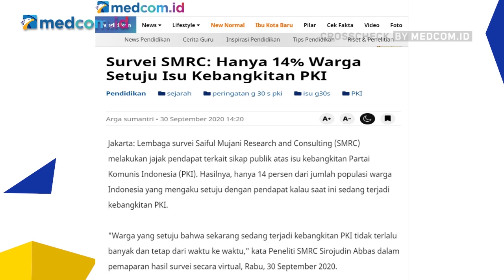Hanya Segelintir Orang yang Percaya Isu Kebangkitan PKI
Pakar sejarah LIPI, Prof Asvi Warman Adam menjelaskan pada tahun 2000-an komunis termasuk kelompok yang tidak disenangi masyarakat. Masyarakat enggan hidup bersama orang-orang yang terkait dengan PKI atau berideologi komunis.

Prof Asvi mengatakan kini orang yang tidak suka dengan PKI sekitar 14% dari masyarakat Indonesia. Sama dengan presentase masyarakat yang setuju dengan isu kebangkitan PKI. Namun, jumlah orang yang tidak suka dengan PKI terus menurun. Sementara jumlah orang yang setuju dengan kebangkitan PKI angkanya stabil sejak 2016.

Prof Asvi melihat isu PKI selalu muncul setiap Pilkada dan Pilpres. Sehingga ada sekelompok orang yang tetap percaya dengan isu kebangkitan PKI dengan jumlah yang sama.